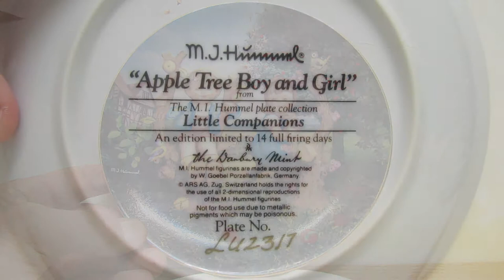Hummel Collection Display with 360 Degree Views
Showing my Hummel Figurine and Plate Collection with 360 degree views.
Taken with the Canon Powershot SX-40